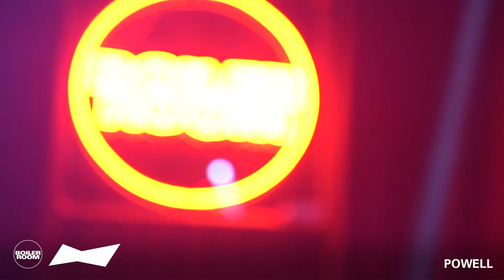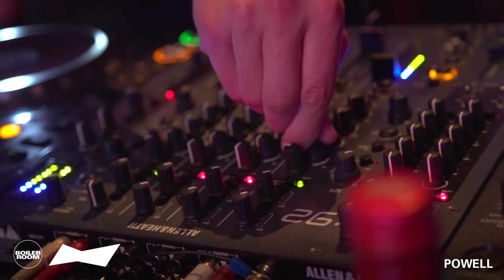Powell lopsided techno Mix | Boiler Room BUDx Santiago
► Diagonal iconoclast Powell bringing his lawless brand of DJing to BUDx Santiago.